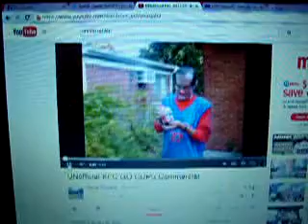Sorry KFC, I Think You're Wrong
I like KFC but I cannot go back to the one nearest to my house because, well just watch this video l made and let me know what you think and/or if you agree or not, because I contend that --"KFC you're wrong" plain and simple.